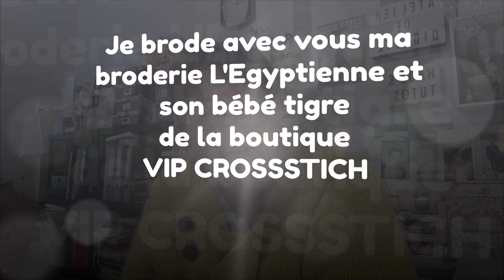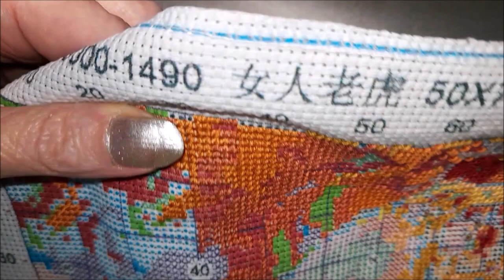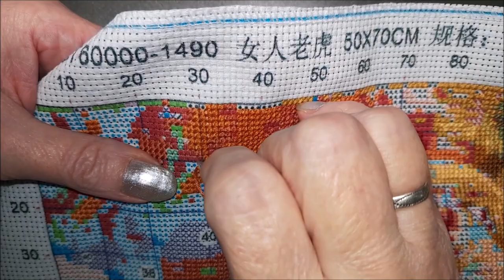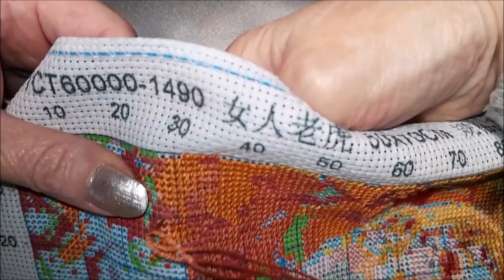JE BRODE AVEC VOUS L'EGYPTIENNE ET SON BEBE TIGRE de la boutique VIP CROSSSTICH Part 3